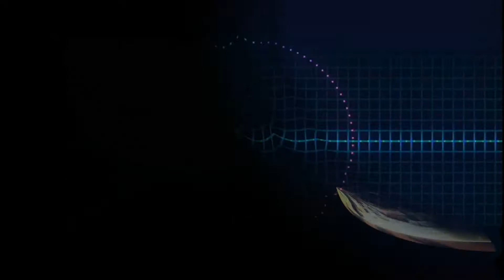Minha História Com O SHINEE (#01) (eu_fandom , shinee , shawol ) (Gabi Ver.)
Como o grupo de kpop SHINee entrou na vida da Gabi?

Canal Parceiro: DI BOBERA confira o trabalho dele também!